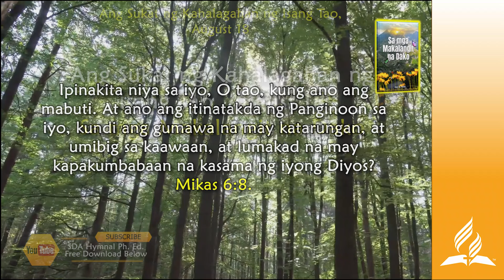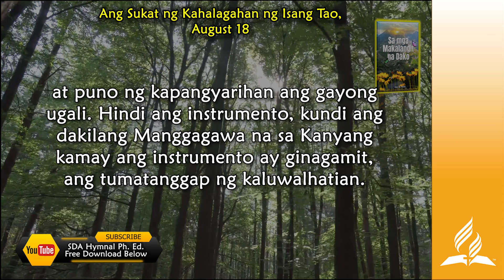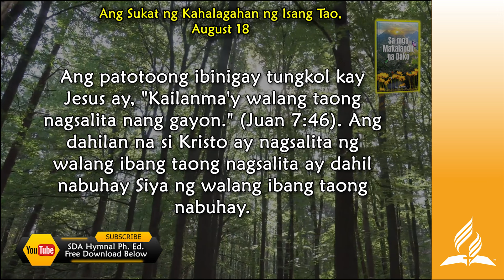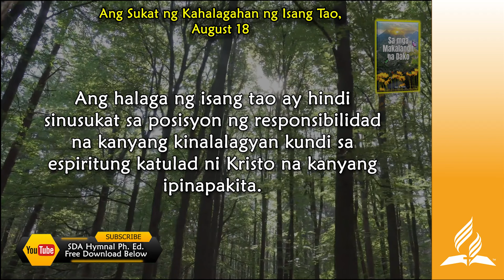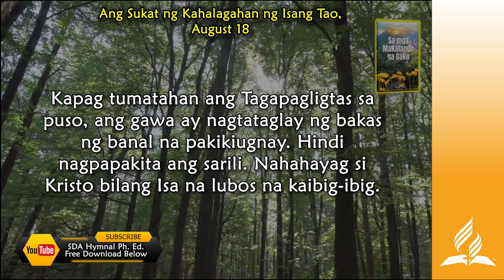Aug 18, Ang Sukat ng Kahalagahan ng Isang Tao, Sa Mga Makalangit na Dako